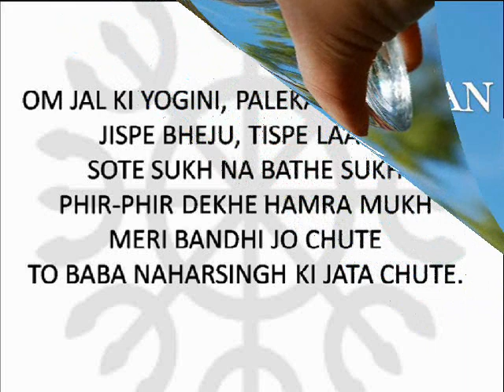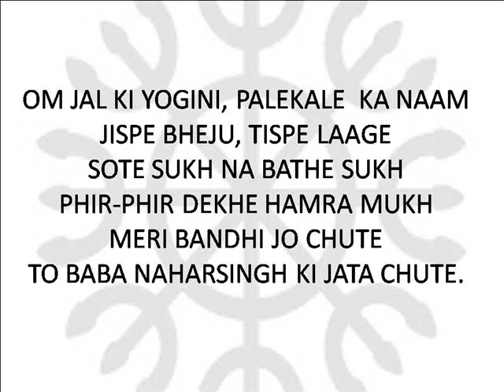Vashikaran By Water - पानी से वशीकरण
Submit Comments at the above link so that we can assist you further